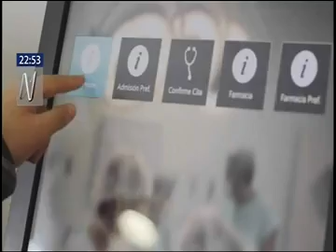Entrevista Mundo Empresarial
Entrevista Daniel Querub, Gerente General de IBT Group, sucursal Perú en el programa Mundo Empresarial (22/01/2018).